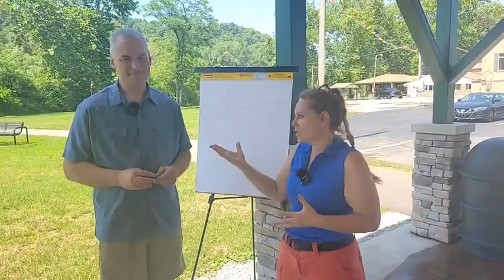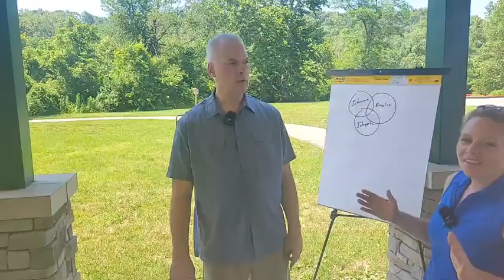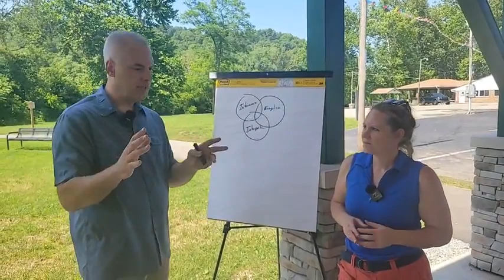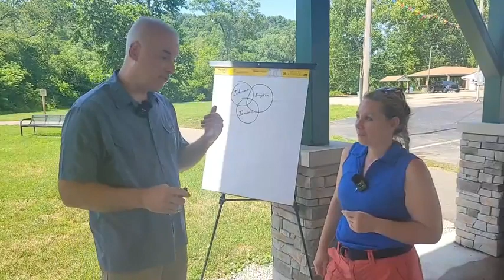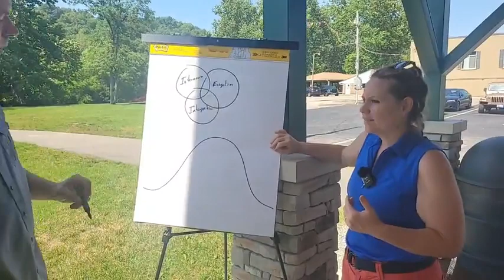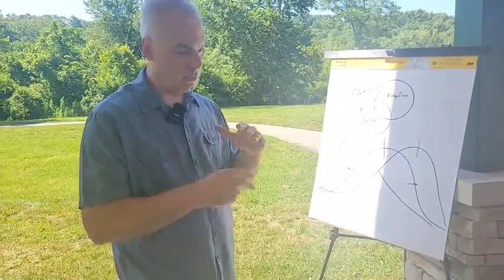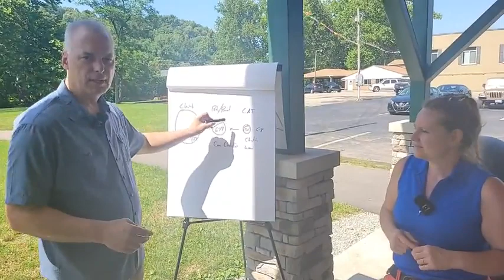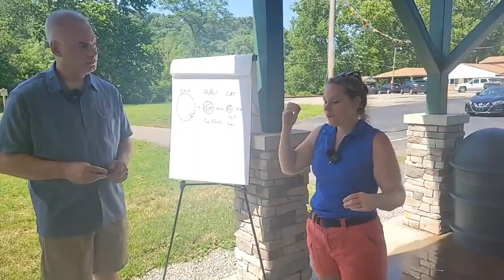RICK CRUMP: KINETIC FAITH! MOBILIZE CITIZENS TO STAND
Rick Crump: Kinetic Faith! Train, Equip and Mobilize Citizens to Stand In the Gap! Rick Crump is the Founder and Executive Director of Kinetic Faith. As a God-fearing Patriot, he is passionate about fighting the evil in our society and will help to empower you to fight for your freedoms as well!
We help you build a T.E.A.M. of Teams that gives you the leverage you need
We train and equip you with the tools you need to get the job done
We provide professional services to see your mission through to completion.
Apologetics – How to make a compelling moral argument that wins the crowd
Interposition – How to make the moral argument for Christian action against tyranny
Unity and Resolve – How to organize, galvanize, and mobilize communities for action
Building Teams – How to get members of a community to agree and work together
Scorecarding – How to get agreement from constituencies to change elected officials
Strategic Planning – How to get and maintain agreement on action that makes a difference
Effective Communications – How to get others to respond to your call to action
LIVE every Friday at 7:00 PM EST for our Weekly News Round-up Facebook, D-Live, Rumble, Clout Hub, JoshWhoTV, Twitch and every Sunday 1:00 PM EST for World News, see contact list below! On  Brighteon 6:00pm  Sunday Morning on Brighteon.
Resistance Chicks: Leah and Michelle Svensson report with a Founding Fathers "Christian" commentary on the latest events in the United States and around the world.
Contact, Social Media & ALL Platforms Info:
sign up for our e-mail for notifications and newsletters
Resistance Chicks